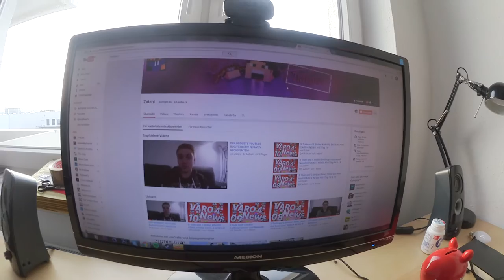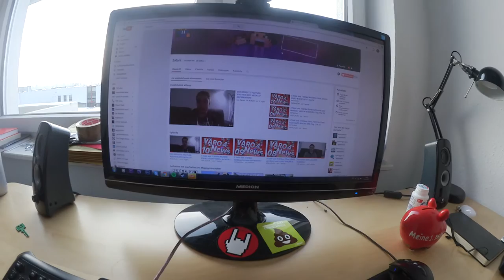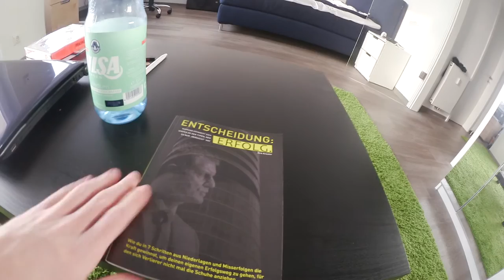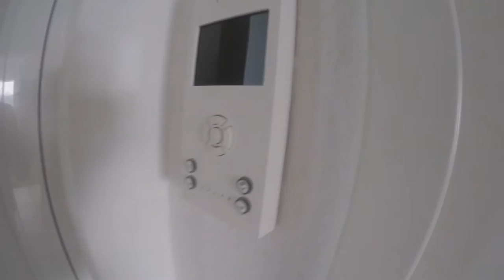ROOMTOUR! Meine eigene Wohnung | Zatani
Meine eigene Wohnung, Roomtour!

TEAMSPEAK
• ts.zatani.de

• keine

●FEEDBACK:

• Ich hoffe, dass dir das Video gefallen hat. Über eine Bewertung oder ein Kommentar freue ich mich sehr!